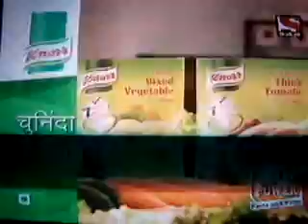my adv sponcer for Jenny s serial TMKUC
i have been wating for this for a long time. My adv is sponcer for Jenny s Serial Tarak Mehta Ka Ultha Chasma